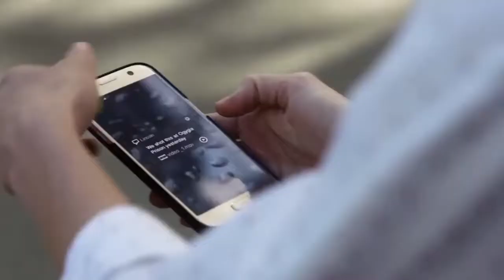სერიალებში ნახსენები ქართული სასაცილო ფრაზები